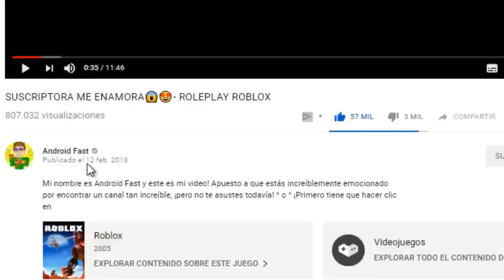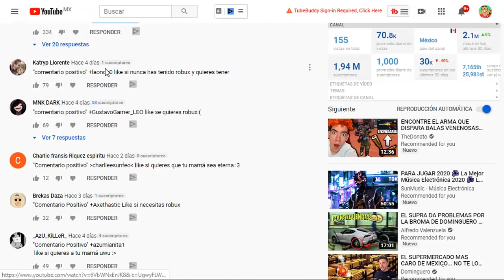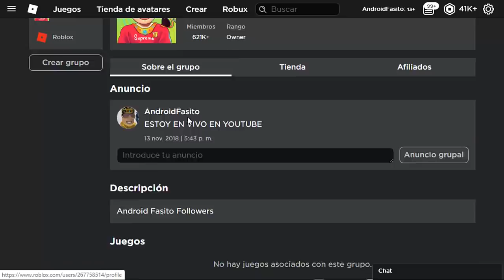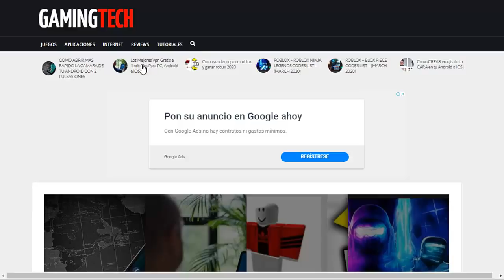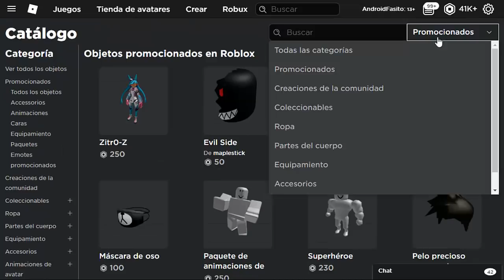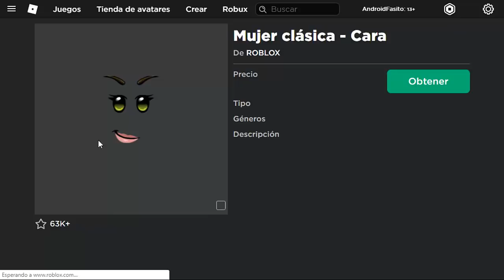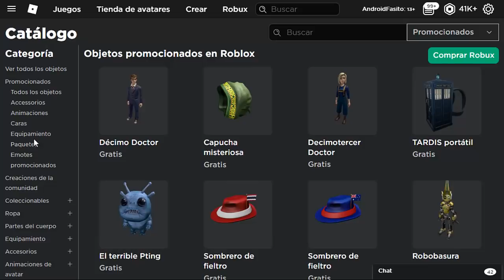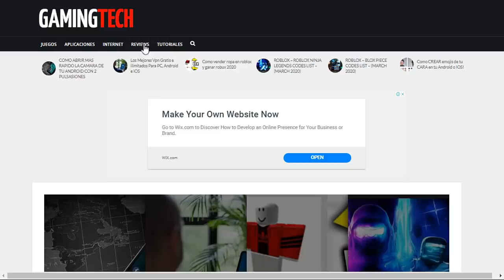ROBLOX: COMO TENER ROPA GRATIS SIN ROBUX [100% FUNCIONA] 2024😍😱